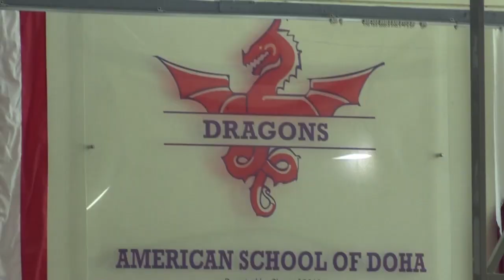ASD PTA'S International Buffet 2016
The PTA did a phenomenal job of organizing a most delicious international buffet. The buffet provided students with a great first hand learning experience about food from different countries and contributions from our students were numerous and represented a large number of countries from all over the globe.